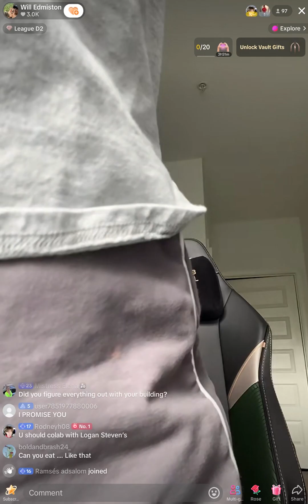Will Edmiston TikTok Live | 2nd August 2024